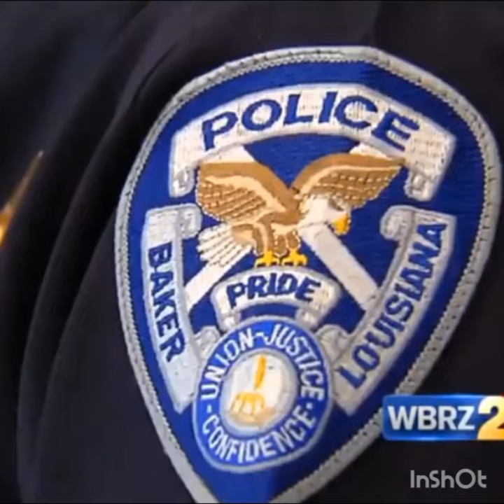FUNNYMIKE WENT TO JAIL!!! WATCH!!